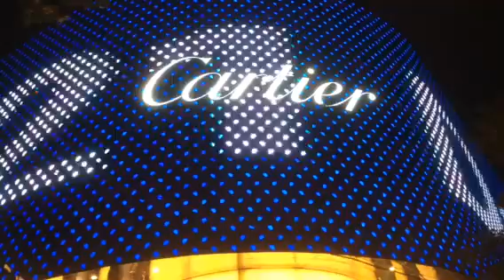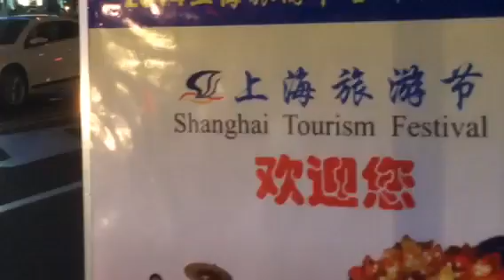Huaihui Rd, otro paraiso del consumo en Shanghái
Es paradójico que en la 'República Popular' más grande y poblada del mundo, se encuentren también los más grades y visitados templos del consumo capitalista.